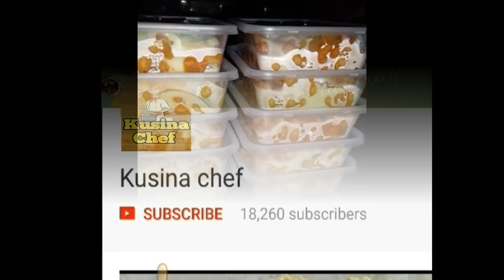Custard Style Bread Pudding | No bake bread pudding (Bread pudding)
Custard Style Bread Pudding

ingredients:

1 loaf bread
4 whole eggs
370ml evaporated milk
1 cup all purpose cream
1 cup condensed milk
2 tsp vanilla extract
1/4 cup white sugar(more if needed)

Procedure:

1) Melt sugar in a cake pan. Set aside
2) Bring 1 liter water to a boil
3) Break breads into small pieces
4) Add evaporated milk
5) Soak bread for 20-30 minutes
6) Combine condensed milk and all purpose cream
7) Mix well and set aside
8) Blend until smooth
9) Add vanilla extract, condensed milk-cream mixture and eggs. Mix well
10)Pour mixture into the cake pan with caramelized sugar
11)Steam for 20-25 minutes over medium low heat. *do the tootpick check and if it comes out clean the pudding is cook. but if it's still wet extend cooking time and check every 5 minutes
12)Let it cool
13)Slide a knife around the pudding
14)Turn it upside down onto a cake board or big plate
15)Slice and top with whipped cream

You can now watch us on RokuPlayer TV! Search "Kusina chef" and Add our channel to your favorites.
If you're diggin' our content a 5-star rating would be much appreciated!